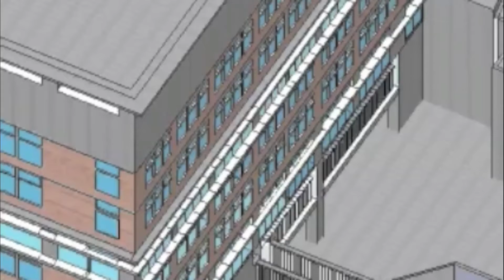霖澤館與大書的小小冒險part1